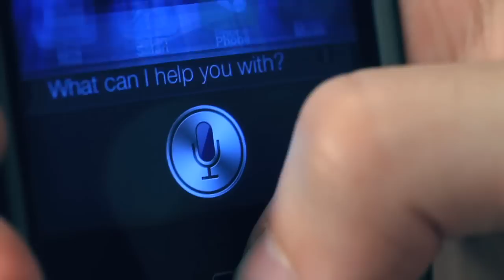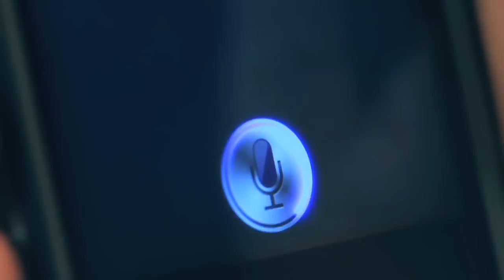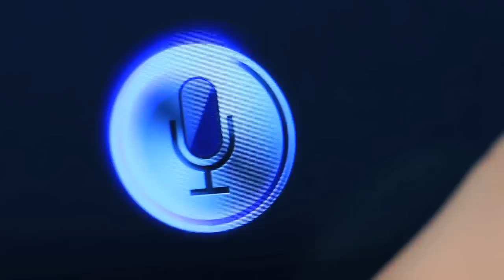The Bully iPhone!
So I go to my friends house and have to show them the new Iphone. I mean, everyone is talking about Siri, so I had to get it! Only, my phone is a little different. No one has an Iphone like this one.